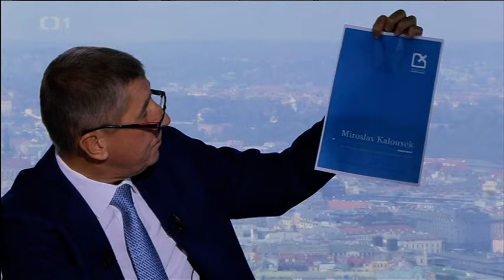Andrej Babiš a Miroslav Kalousek - hádka v OVM (sestřih)